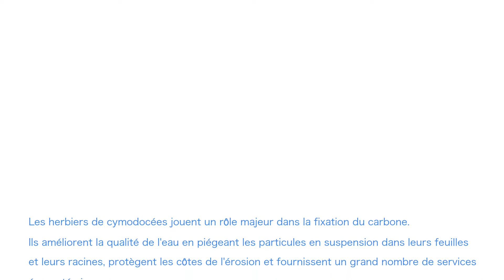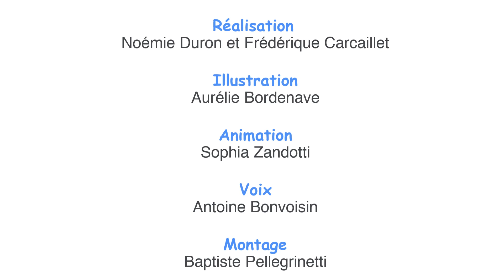Les herbiers de cymodocées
Vidéo d'animation sur les herbiers de cymodocées, véritables prairies sous-marines, réalisée au sein de la structure de recherche UMR MARBEC en partenariat avec le Parc naturel marin du Golfe du Lion, l'Office Français de la Biodiversité et l'Université de Montpellier.